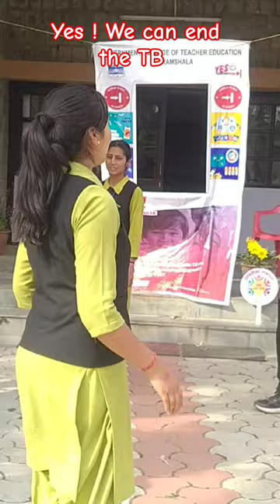Nukkad Natak on TB | GCTE Dharamshala | Shilpa Sharma